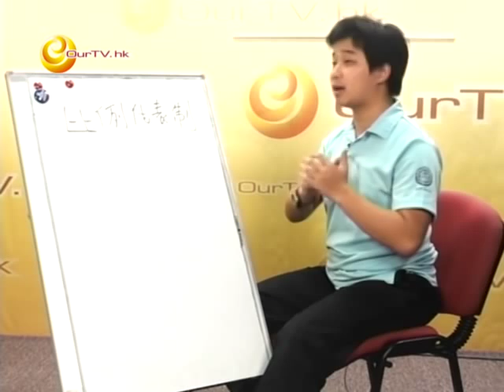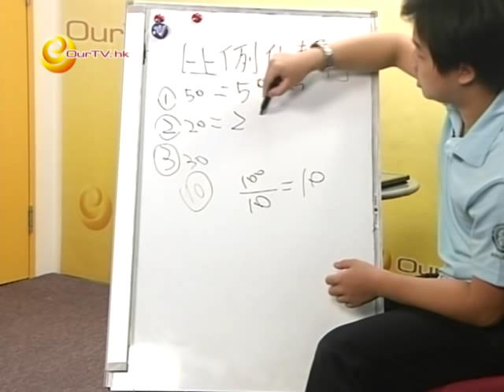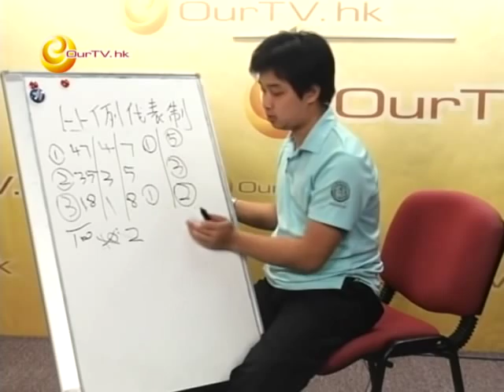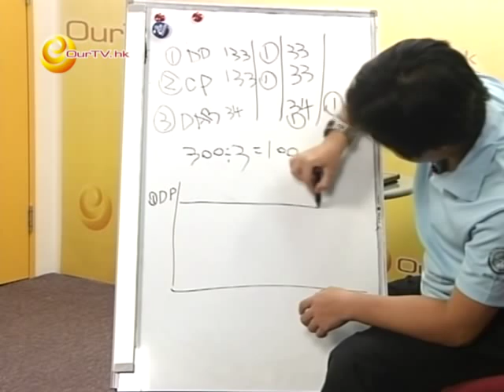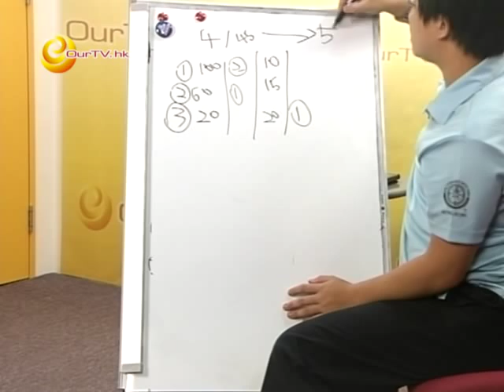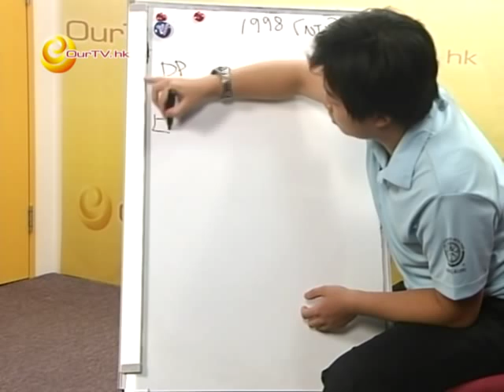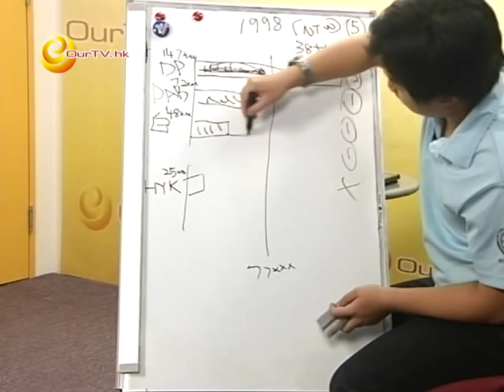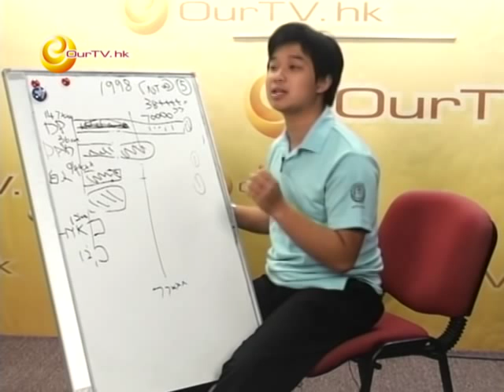《政字發言人》第二十九集：比例代表制(1)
主持：胡栢麟

1) 明明當選，議席增加後會落選？
2) 漢狄法與最大餘額法的分別
3) 合組與分拆名單的分別